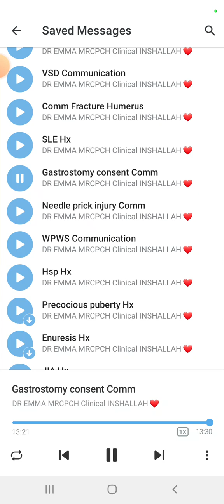DR EMMA Gastrostomy tube Communication_ mrcpch Clinical 👑